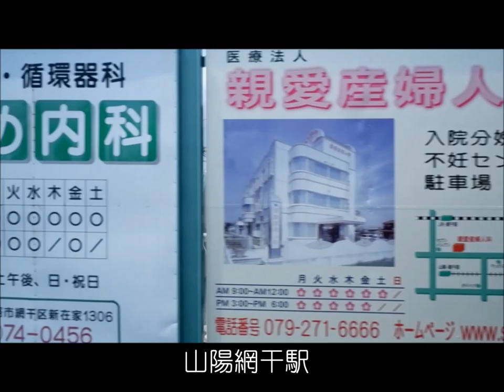鉄道vlog 山陽電鉄網干線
兵庫県姫路市の山陽電鉄網干線に乗ってきました。